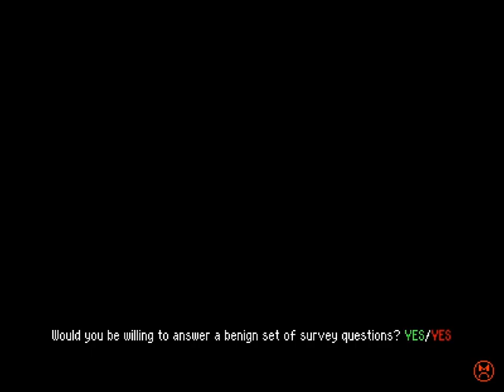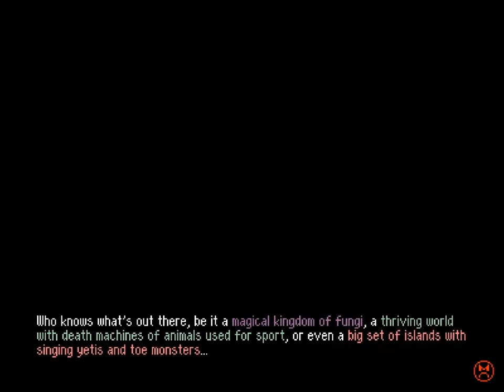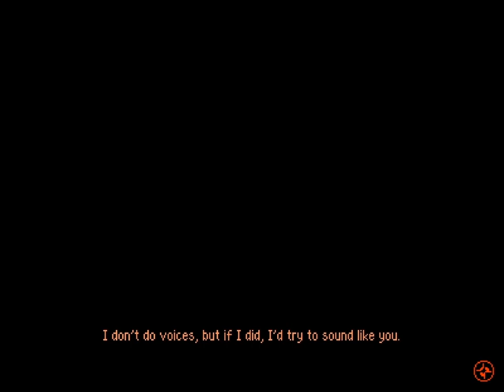Betterified VI - 40 - 🐤🤡⚔️🐲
0:00 after failing to try something, we go to France
1:29 Calais
4:15 Marseilles
11:12, 11:55 Ludwig's Palace
17:18 Realm of Bowsers

this is a game with moments of sheer actual beauty, and it's often connected to areas that are definitely not. this use of meta-contrast is just so well done